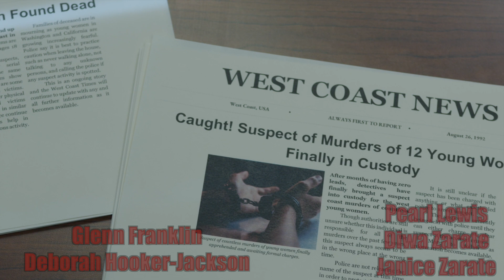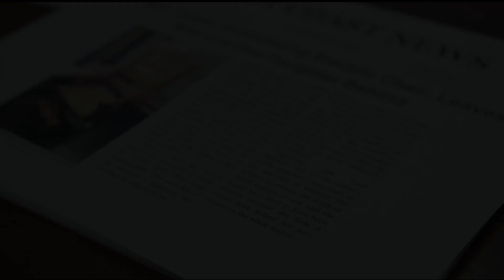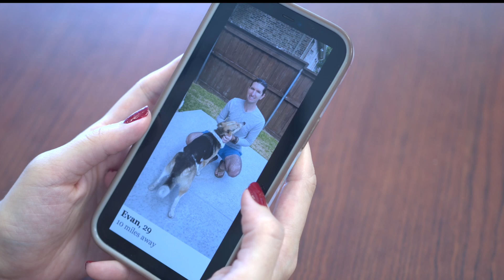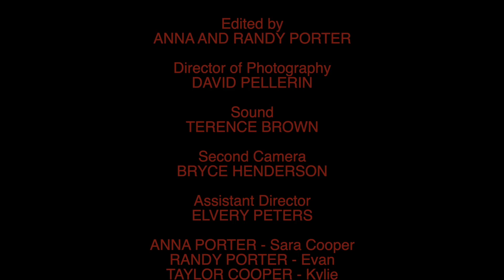Abnormal Nature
Check out my short film, Abnormal Nature, recently entered into the Rack Focus Dallas Film Competition!